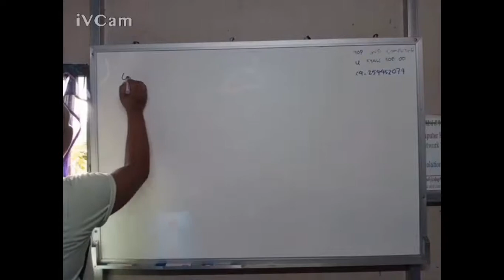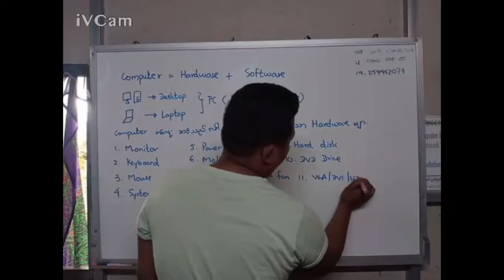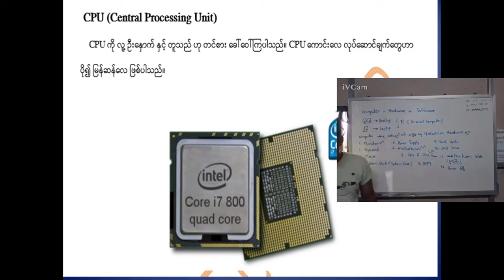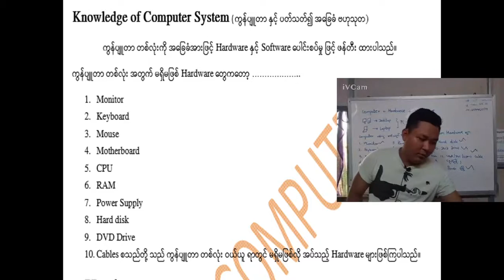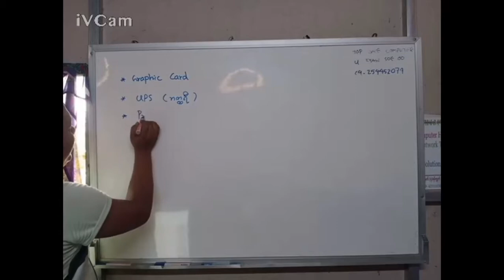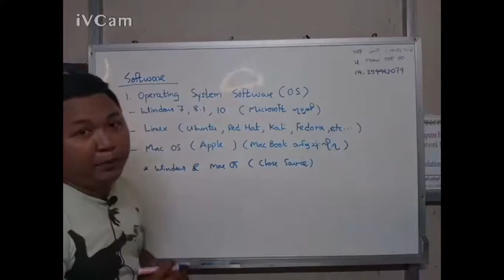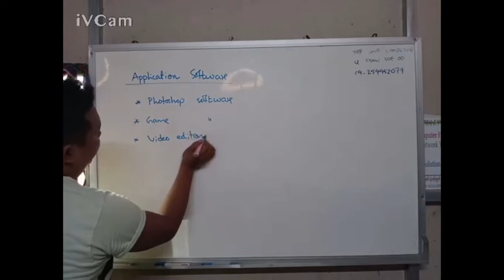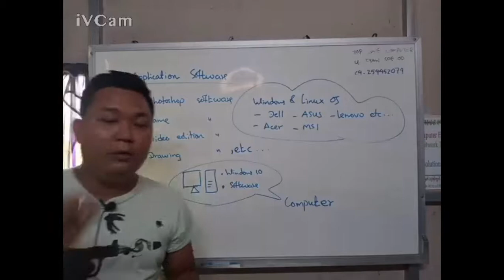Lesson 1 Hardware များနှင့်မိတ်ဆက်ခြင်း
Computer တစ်လုံးမှာ ပါဝင်တဲ့ Hardware တွေကဘာတွေလဲ။ အဲ့ဒီ့ Hardware တွေကို ဘယ်လိုခေါ်လဲ။ သူတို့က ဘယ်လိုအသုံးဝင်ပြီး ဘယ်လိုတာဝန်တွေထမ်းဆောင်ရလဲ ဆို‌တဲ့ အကြောင်း တွေကို ရှင်းပြပေးထားပါတယ် ခဗျ။